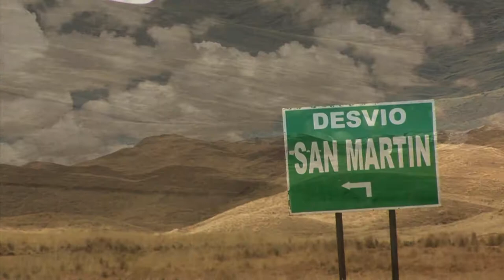LEOPOLDO MACCARCO TERCER LUGAR 2013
Leopoldo Maccarco es un sencillo agricultor que cambió la vida de muchas  comunidades en Cusco, Puno y Arequipa, con su revolucionaria creación: el "Pasto Maleo".

Desde el 2011, Leopoldo puso al  alcance de todos sus prodigiosos productos con la venta de semillas vegetativas y forraje por metro cuadrado a un costo accesible.- Leopoldo formó la empresa Multiservicios en Gestión Medio Ambiental -- EGAM